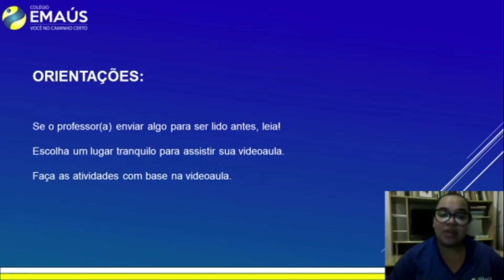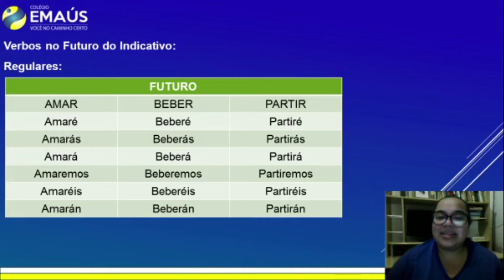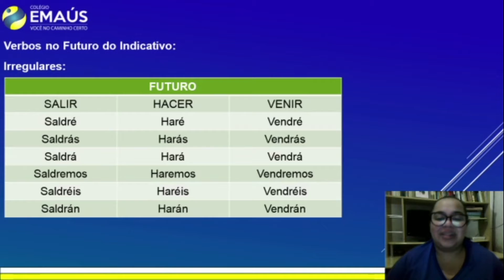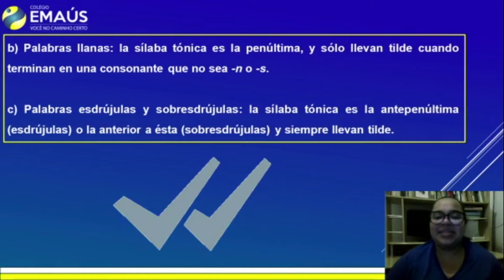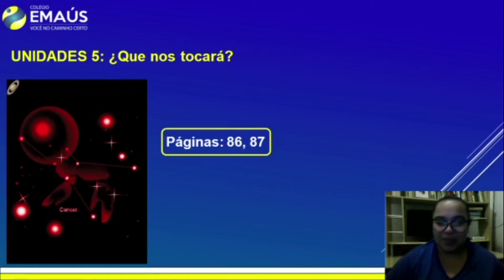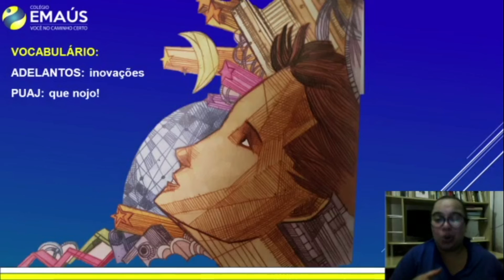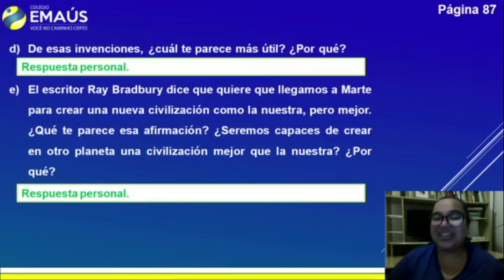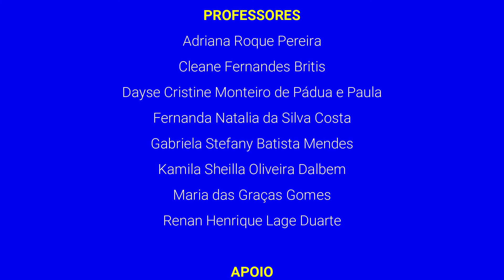7º ANO_SEMANA 017_VID021_ESPANHOL